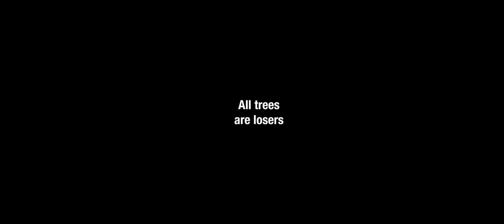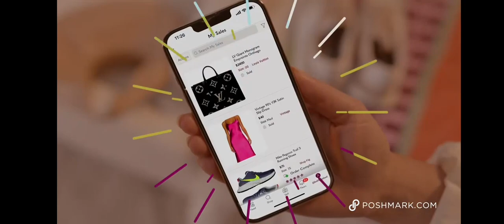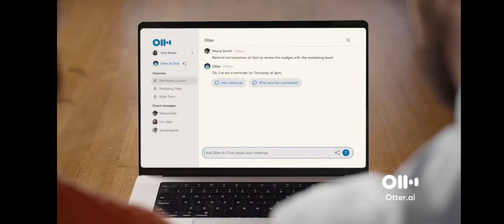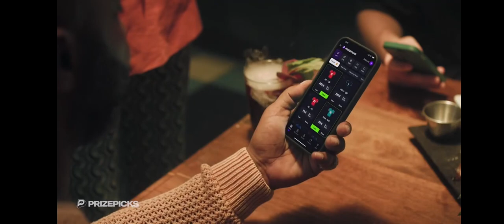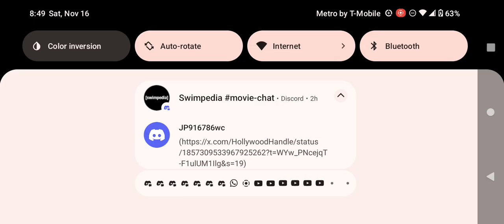Adult Swim Commercial Break Saturday November 16 2024 (Part 11)